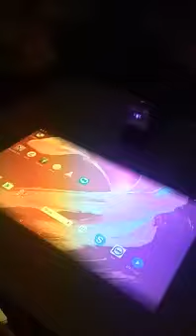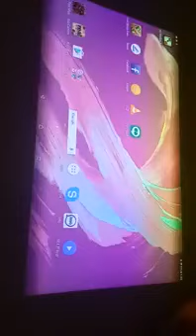latest mobile technology# infrared screen touch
latest technology